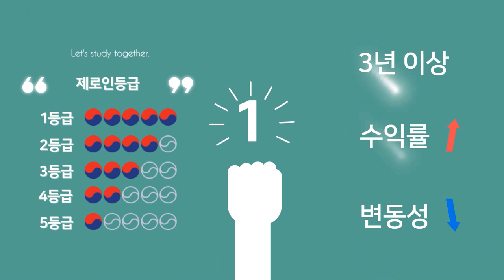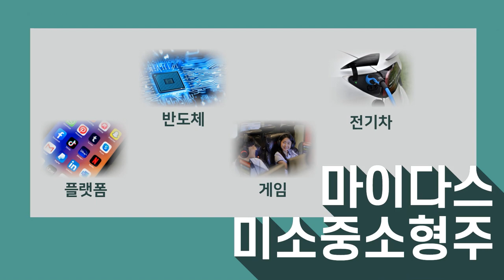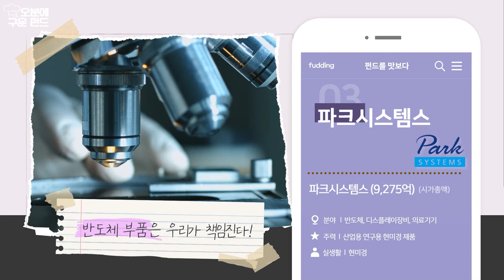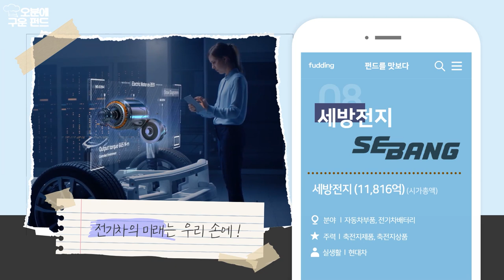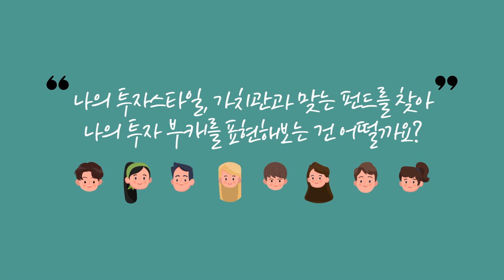[오분에구운펀드] 요즘 같은 조정장에 중소형주 안전하게 투자하는 법!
맛집같은 펀드만 쏙쏙 골라, 오분만에 구워드립니다. 펀드 포트폴리오를 보면, 펀드의 스타일이 보인다! 마이다스 미소 중소형주 펀드에 담긴 종목들은 뭐가 있을까요? 펀드매니저가 심사숙고하며 고른 미래 산업 리더가 될 기업들! 차근차근 '푸딩'과 함께 알아보아요!

※ 해당 영상에 있는 종목 TOP10 목록과 제로인등급은 5월 기준으로, 이는 매월 달라질 수 있습니다.